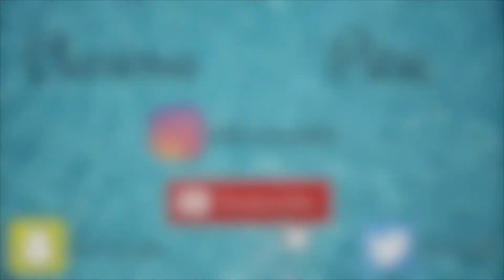LIL PERFECT - "Like Me" (Prod. TooCoolBeats) (Official Music Video) | REACTION